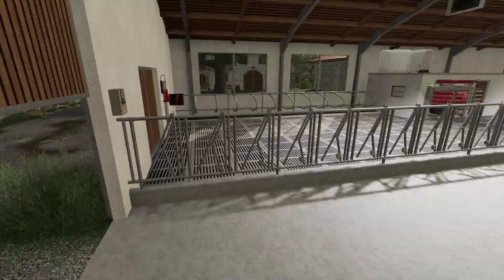Gras für die kommenden Kühe / #13 / Saison / Ls19